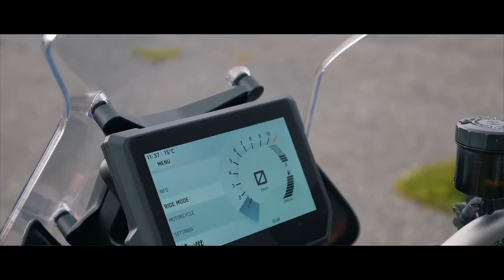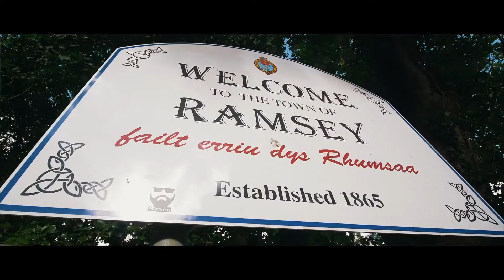The new KTM 1290 Super Duke GT on the roads of the TT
"The sportier side of the touring: the legend of the Tourist Trophy Michael Rutter takes us for a ride around the Isle of Man with the GT 2019.

When it arrives in dealerships' showrooms, towards the end of this year, the brand new KTM 1290 SUPER DUKE GT version 2019 will in all probability be the most sophisticated and performing tourer sport available on the market today. The GT combines and combines the phenomenal performance of the engine, the great maneuverability on the road and the dynamic rigor on the track of the KTM 1290 SUPER DUKE R, transferred to a motorcycle designed to devour miles in total comfort, tackling routes of all kinds, with passenger and luggage.

With the aim of testing the new GT at 360 ° even before its arrival at the official dealerships, KTM invited Michael Rutter, multi-winner of the TT Isle of Man, the Macao Grand Prix and the British Superbike Championship, to lead the new KTM 1290 SUPER DUKE GT in the legendary Isle of Man. With a career of 30 years behind him as a pilot, but also a specialized journalist, the English has tested a huge variety of vehicles and knows what they want from a bike, both on the track that on the road."